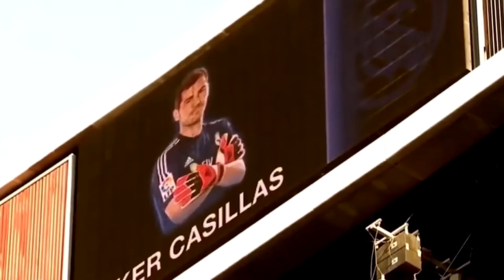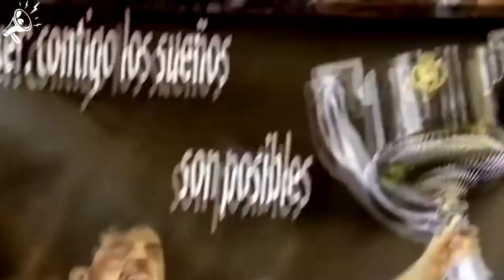The Life of Iker Casillas 🦾🇪🇸 San Iker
Simply the greatest goalkeeper in the history of Real Madrid as well as the Spanish national team, discover the career of San Iker with 365 clean sheets 🇪🇸